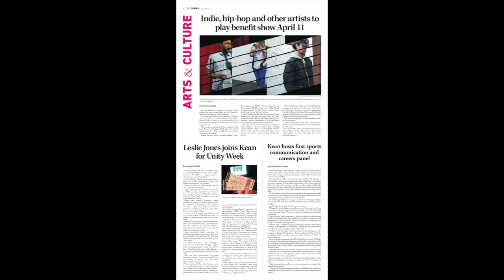April 2017 issue | The Tower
A short description of The Tower's April 2017 print edition.